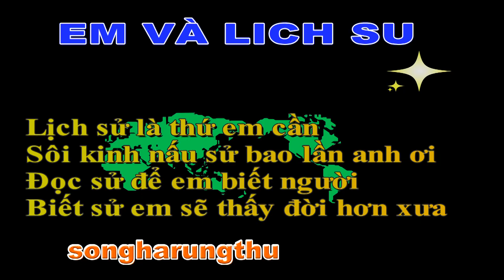CÂU THƠ THỜI CUỘC - EM VÀ LỊCH SỬ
NGÀY 13/5/2022
EM VÀ LỊCH SỬ
Lịch sử là thứ em cần
Sôi kinh nấu sử bao lần anh ơi
Đọc sử để em biết người
Biết sử em sẽ thấy đời hơn xưa
songharungthu